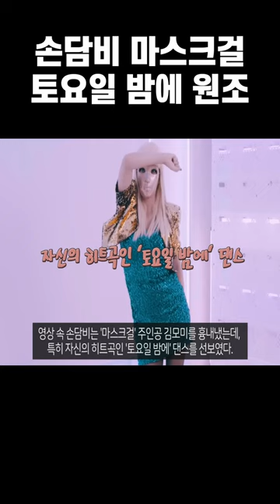손담비♥이규혁 임신설 마스크걸 토요일밤에 영상에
감사합니다.